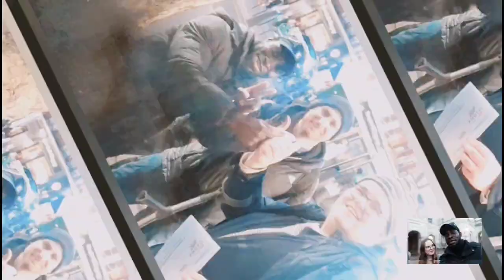ALL TOURISTS SHOULD VISIT THIS PLACE IN LONDON